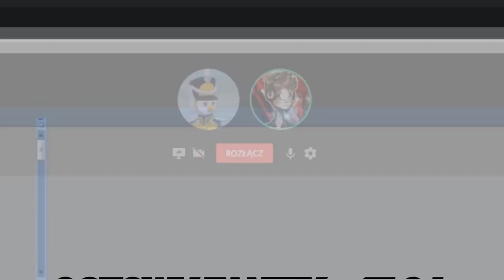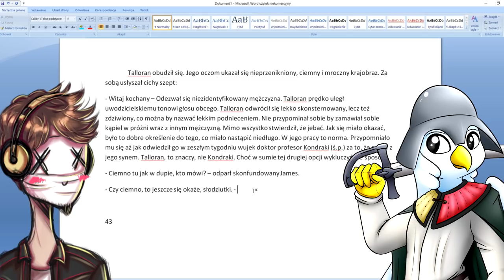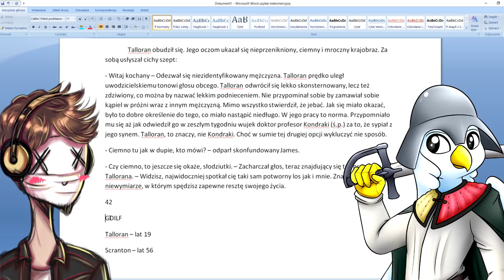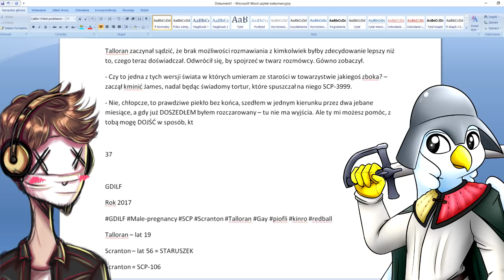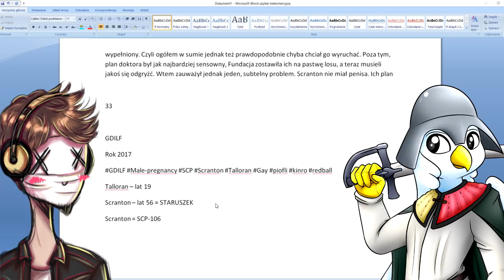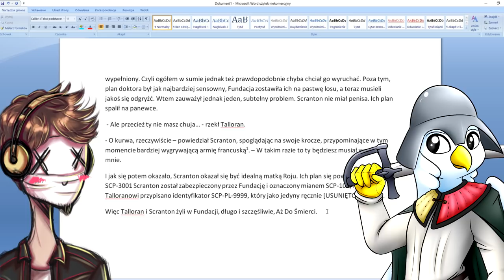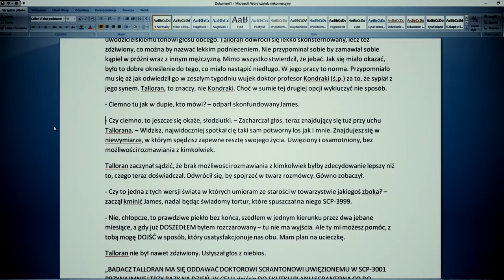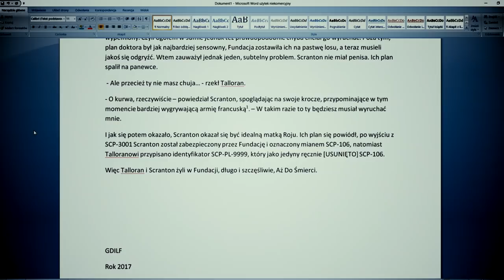SCP-3999 vs SCP-3001 [GONE WRONG]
...czyli piszemy obiecany na streamie fanfiction na temat doktora Scrantona i badacza Tallorana, bohaterów SCP-3001 "Czerwonej Rzeczywistości" i SCP-3999 "Jestem w centrum wszystkiego co się ze mną dzieje" XDDD.